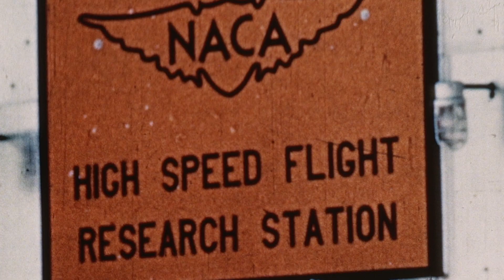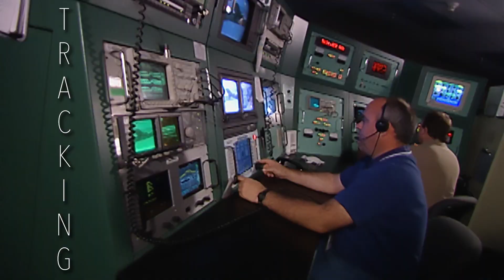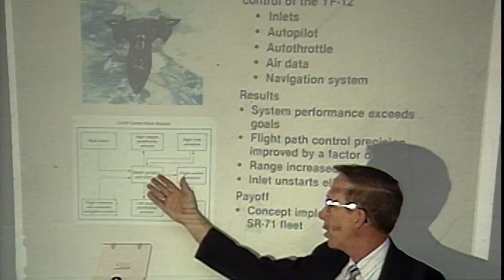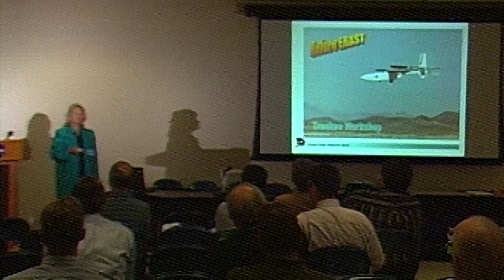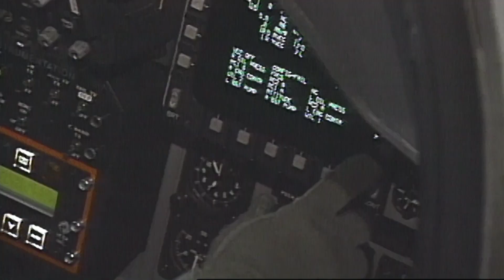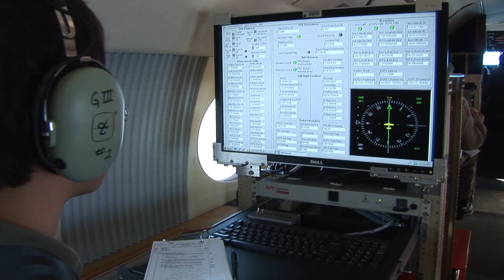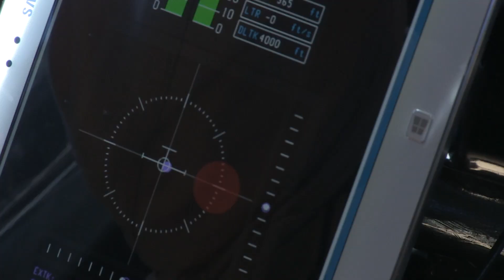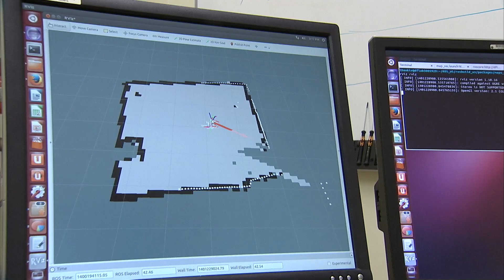75 Years of Armstrong: Autonomy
NASA Armstrong’s Flight research center is honoring 75 years of advancing technology and science through flight.

For the next year there will be monthly reoccurring videos released to help tell the past 75 years of NASA Armstrong. This month’s theme is autonomy!

Follow us @NASAArmstrong on Twitter, Facebook & Instagram.

The majority of archival footage and sound used in this video are in the public domain and can be found in government records, the Internet Archive, or Wikimedia Commons.

Additional Sources Include:

"The Shape of Things to Come" (1984), Northrop Grumman Corporation

"X-29: Experiment in the Sky" (1989), Smithsonian National Air & Space Museum, Apogee Productions